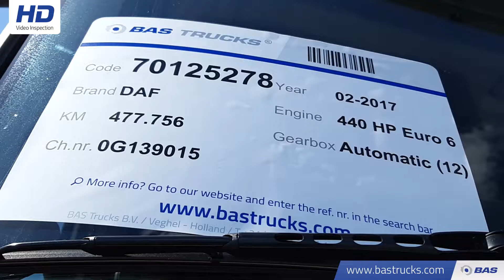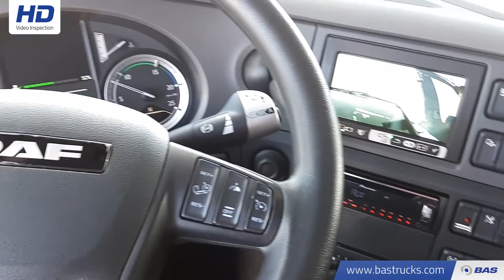70125278 DAF XF 440